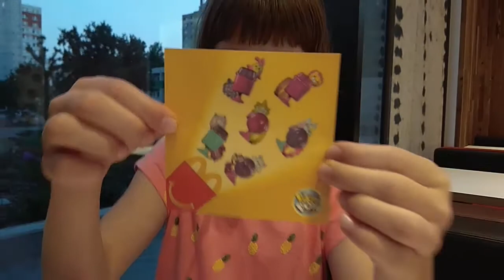Розпаковка покемонів у Макдоналдсі